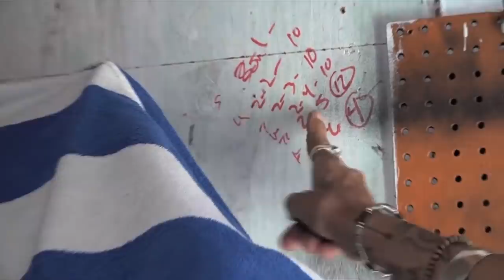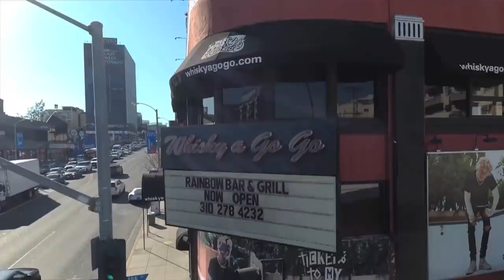NOTHING TO LOSE | A Stephen Pearcy ROCKumentary | Stephen Pearcy of RATT | ASY TV | (Sneak Peek 1)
This is ONLY a Sneak Peek! It's a Full 2 HOUR Documentary of Stephen Pearcy on ASY TV.
Watch the FULL ROCKumentary only on ASY TV!
Get ASY TV at ASYTV.com , On Roku, Apple TV, Amazon Fire (Most Models)
GET ASY TV & KEEP ASY TV! More Pearcy COMING SOON!
Also 100's of hours of all original programming!
Join the ASY TV Family!
More Sneak Peeks coming soon! More Pearcy coming soon to ASY TV!